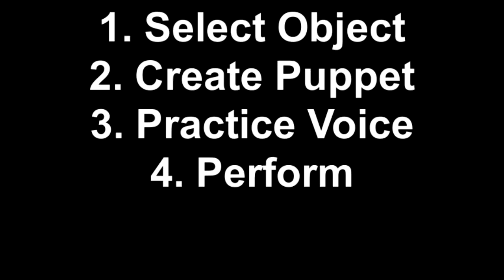Object Puppets 3rd Grade Can you turn an object into a puppet